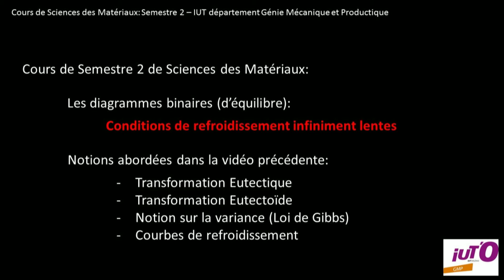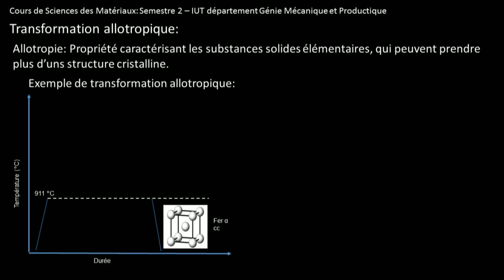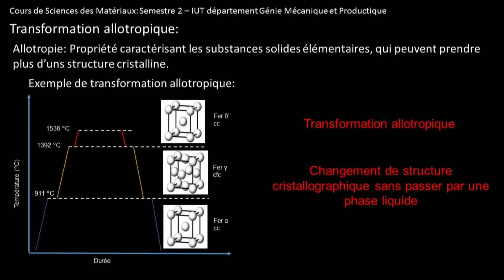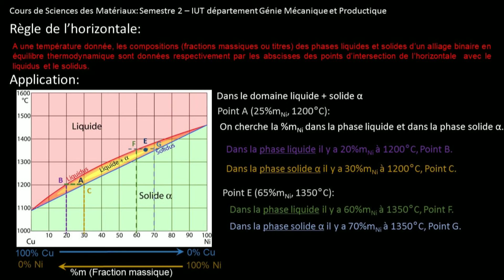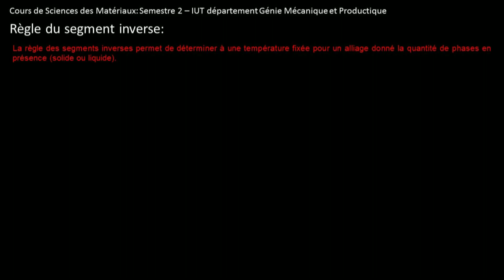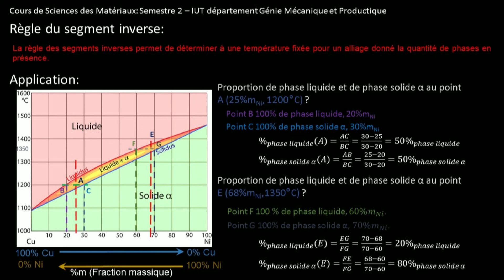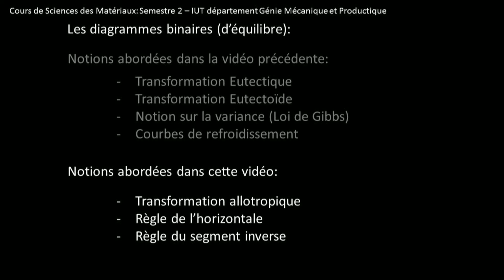[SdM] Cours semestre 2: Diagramme binaire suite, règle de l'horizontale, et du segment inverse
Quatrième vidéo de cours de Sciences des matériaux semestre 2 avec la suite et fin des diagrammes binaires:

1'15 Transformation Allotropique
2'35 Règle de l'horizontale
5'15 Règle du segment inverse